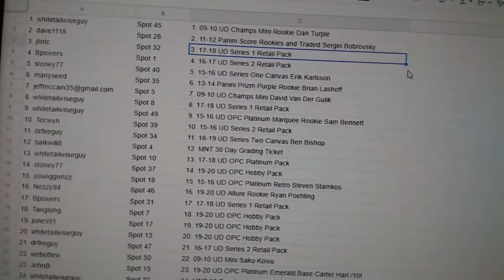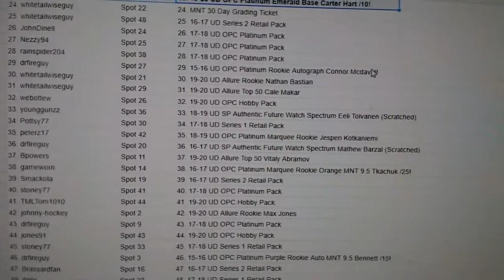C&C High End McDavid Auto Chancer Hockey Break - C&C GB #11,644